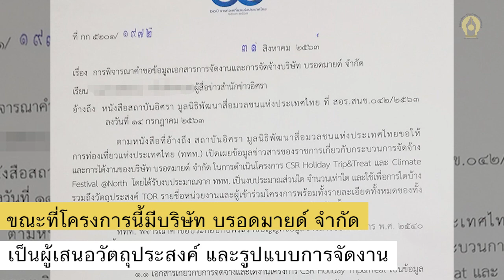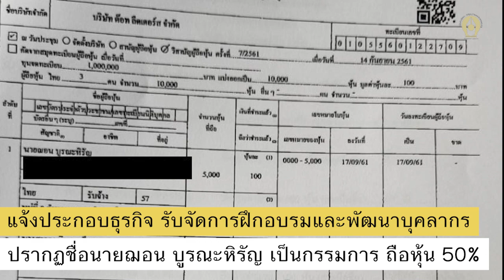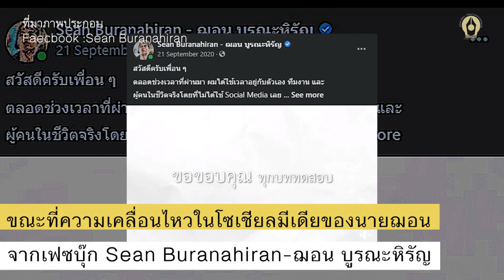ก่อนดราม่าอีกหน! ธุรกิจ‘ฌอน บูรณะหิรัญ’รายได้ล่าสุด 18.6 ล.-กำไรครั้งแรก 8.4 ล. | สำนักข่าวอิศรา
อ่านรายละเอียดเพิ่มเติม :  สำนักข่าวอิศราเคยรายงานแล้วว่า นายฌอน เป็นกรรมการบริษัทอย่างน้อย 1 แห่ง คือ บริษัท ต๊อท ลีดเดอร์ส จำกัด เมื่อปี 2561 แจ้งงบการเงินว่ามีรายได้รวม 5,622,794 บาท รายจ่ายรวม 6,242,156 บาท ขาดทุนสุทธิ 628,297 บาท

ผ่านไปเกือบ 1 ปี มาดูธุรกิจของนายฌอน กันบ้างว่าเป็นอย่างไร?